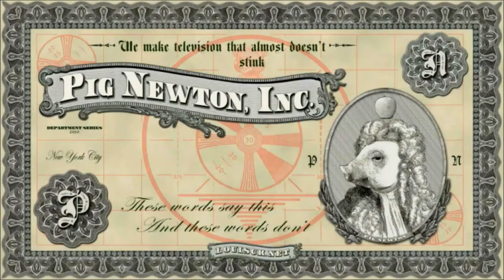DFLC: Pig Newton, Inc./JAMTV Australia/AMC Original Series (2021)